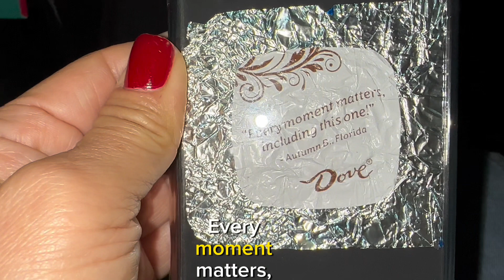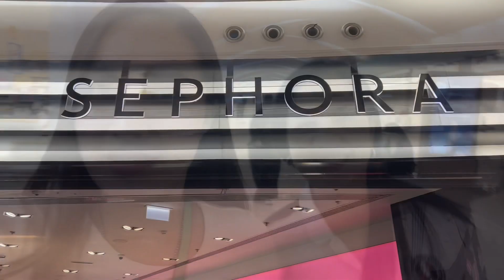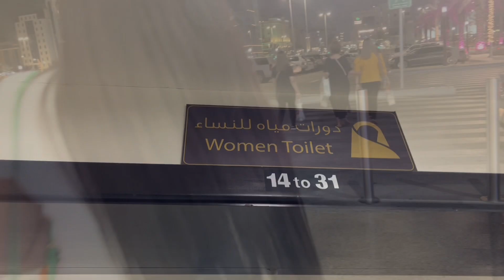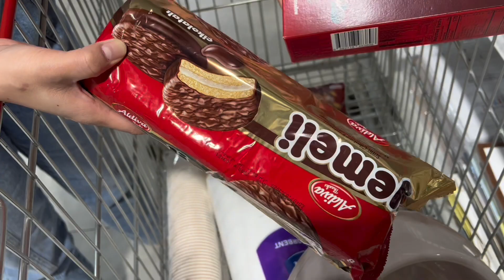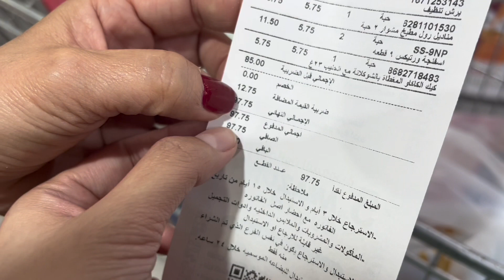Hindi naka ABAYA sa Saudi Arabia | 200 SAR Challenge| Everything 5.75 fils | Kim Yzel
Nag 200 SAr Challenge kami ni Mama sa Saudi.
Nanalo ba kmi sa challenge?

📸: iphone 14 pro max
Edit: capcut